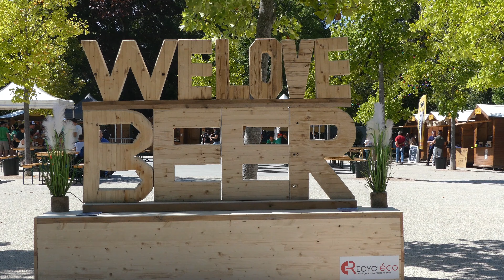FESTIVAL #1 - WE LOVE BEER Montélimar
Quelle joie que de pouvoir se rendre à un festival de bières crafts.
Les rencontres sont incroyables et les produits de qualité.

N'hésitez pas vous déplacer l'an prochain au We Love Beer à Montélimar.

REJOIGNEZ LA GENERATION CRAFT ! 🍻